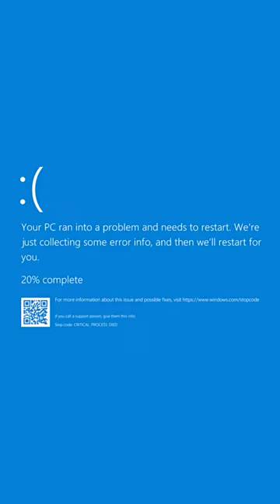【聯盟戰棋】決賽圈使出秘密絕招！直接被DDOS！｜秘密絕招｜黑大大精華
哈囉大家好！歡迎來到黑大大的頻道！
今天要跟大家分享的是【聯盟戰棋】決賽缺使出秘密絕招！直接被DDOS！｜秘密絕招｜黑大大精華

🙌 如果你喜歡我的影片，可以按個喜歡 Like👍
🙌 也歡迎在下方留言區留言與我互動哦！👍

⭐ 歡迎追蹤支持下方連結

⭐ 最後
🙌 如果你喜歡我的影片的話，可以按個喜歡 Like！👍